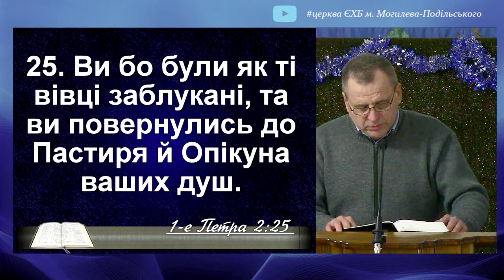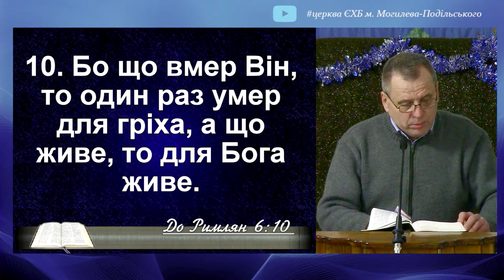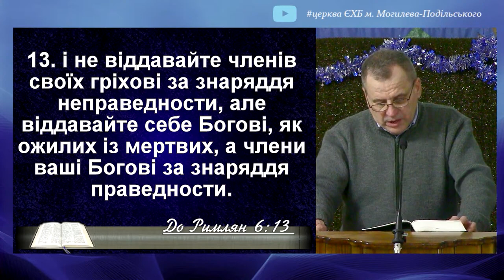Христос має владу звільняти людей від гріхів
Thumbnail image generator OpenAI DALL·E 2